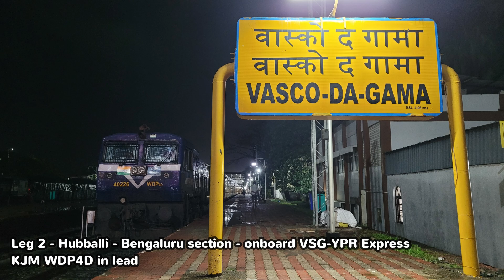Hosapete-Hubballi-Bengaluru journey || EMDs rule here! 25+ Trains! || Indian Railways